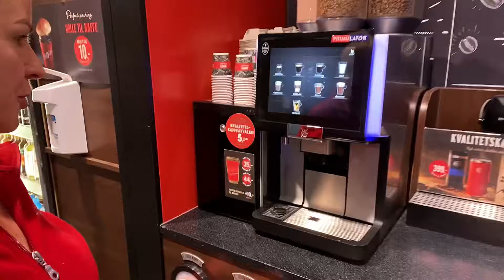Окончание språkpraksis в магазине на заправке. Как проходила моя языковая практика?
Вот и наступил последний день школы и подходит к завершению моя языковая практика ( språkpraksis). Это было сложно, утром школа, вечером 4 часа работы ( языковой практики). В этом ролике я вам расскажу что именно я делала на языковой практике помимо отработки норвежского языка.